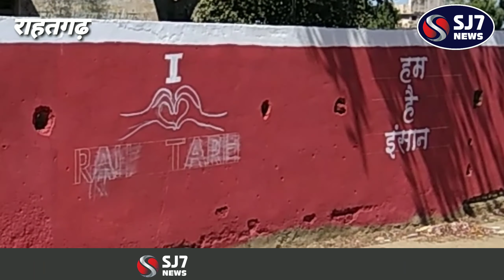हम है इंसान टीम ने की राहतगढ़ में स्वछता अभियान का आगाज,,sj7news, sj news rahatgarh, mp breaking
हम है इंसान टीम ने की राहतगढ़ में स्वछता अभियान का आगाज,,sj7news, sj news rahatgarh, mp breaking news